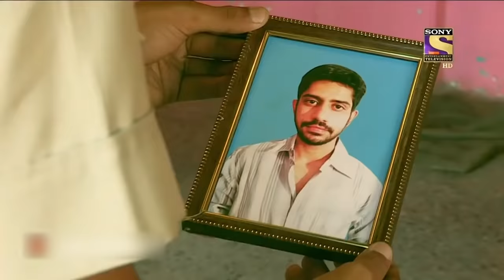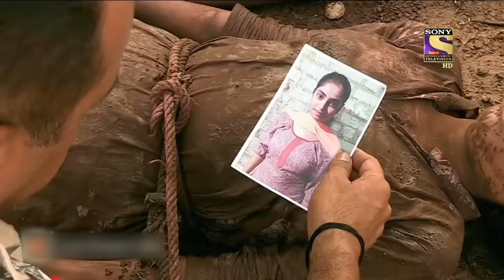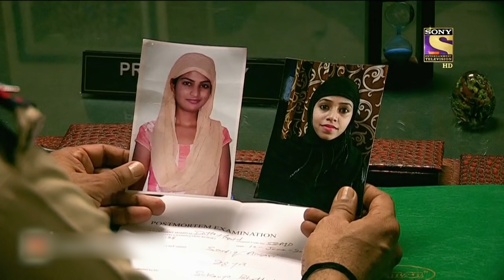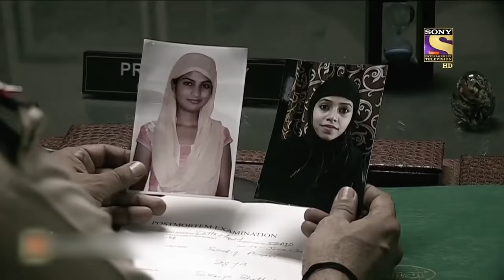A Confusing Marital Status | Crime Patrol | Best Of Crime Patrol | Full Episode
A woman was married to a man who divorced her, so she had to perform a ritual to remarry that person when he wanted her back. But, in this confusion something bad happened. How will the police handle the case?